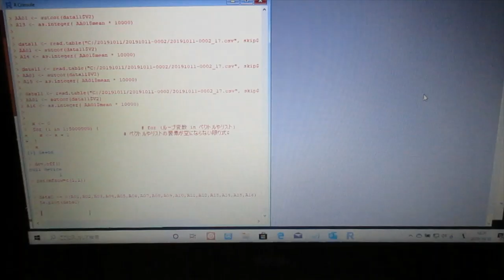‹統計的な考え方›を利用した「超音波技術（R言語）」 ultrasonic-labo